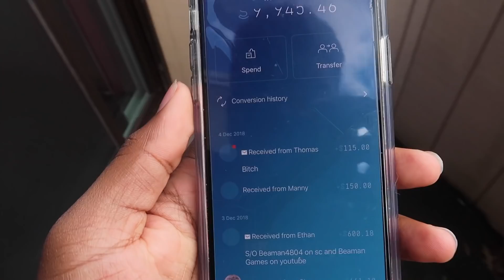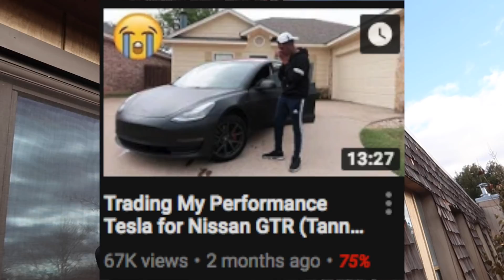Tanner Fox EXPOSED Reactitup! (Diss Track Coming)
i really wanna know what you guys think on this situation! So be sure to let me know down in the comment section.
ALSO Be Sure To Follow Me On All Social Medias To Stay Updated...